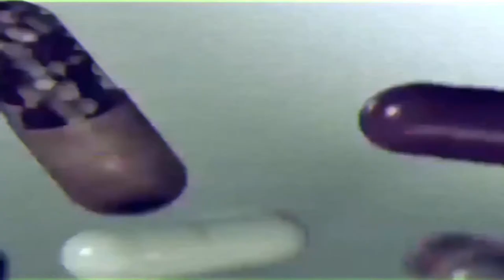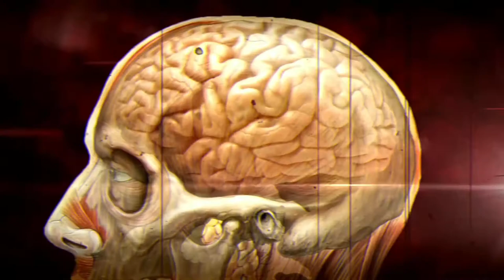Ian Wood - Lucid Living (OFFICIAL MUSIC VIDEO)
You can't sabotage someone else, until you sabotage yourself.

All music written, arranged, and performed by Ian Wood.
Lyrics and video by the cosmic Hellron Blubbard.

2022 Ian Wood Music